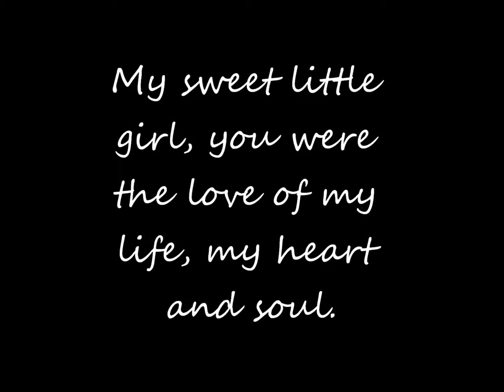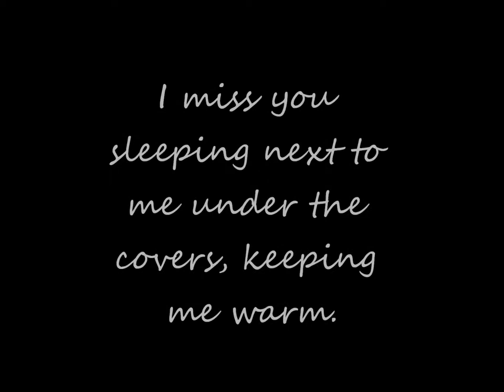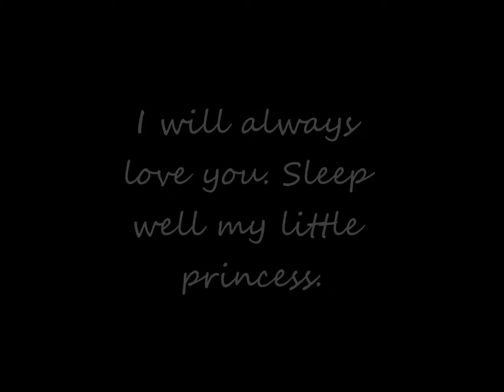My Tribute to Mungkee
She was a beautiful tuxedo kitty with 7 toes on each front paw (polydactyl) that lost her fight to breast cancer in October 2010.